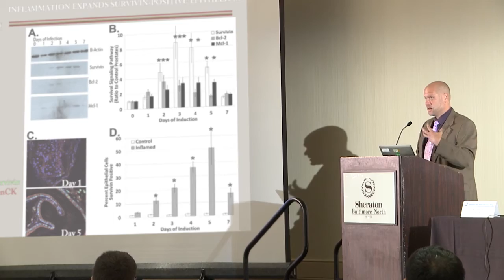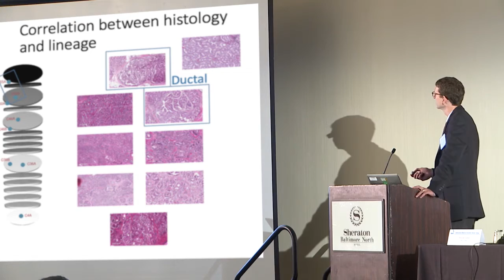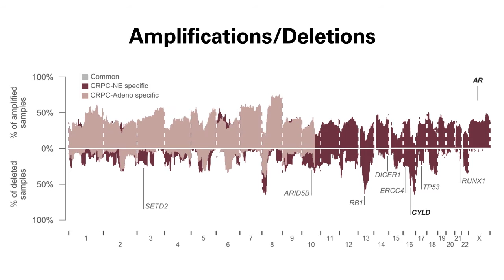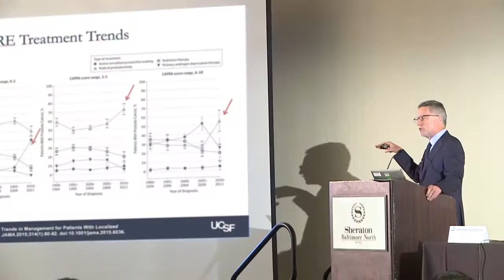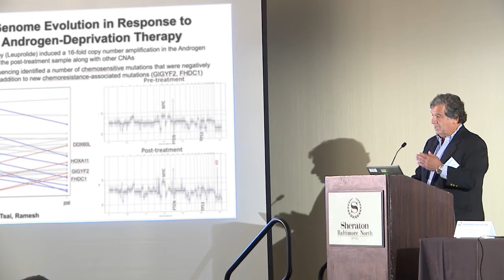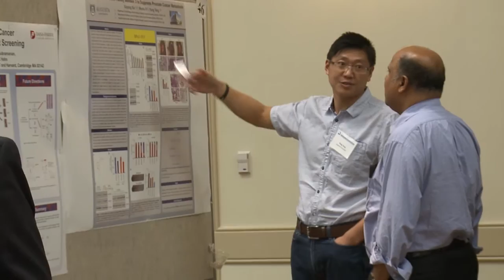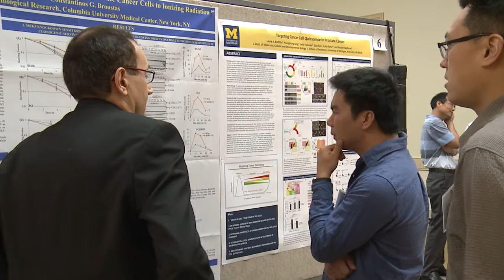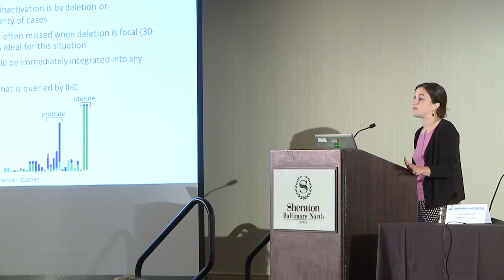2016 Prostate Cancer IMPaCT Meeting Highlights